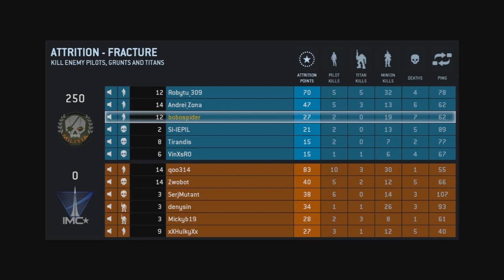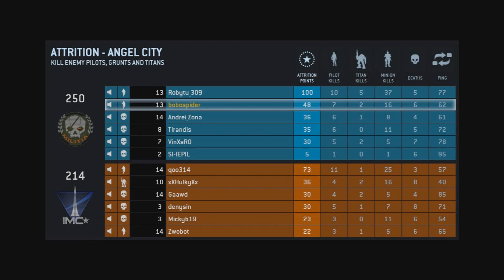Moldoveanu Joaca:Titanfall BETA cu ZaGang #2